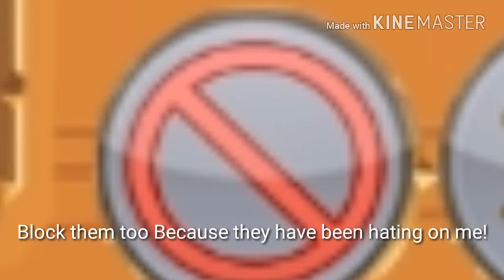Report this jammer! AJGALAXY EXPOSED (outdated. don't report them pleasee)